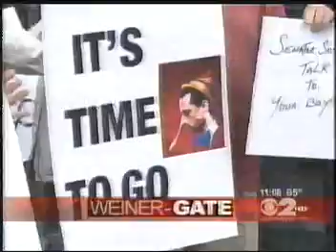WCBS CBS 2 News Open (6/12/11)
As recorded while I was on vacation.